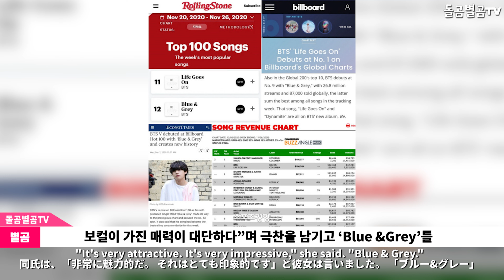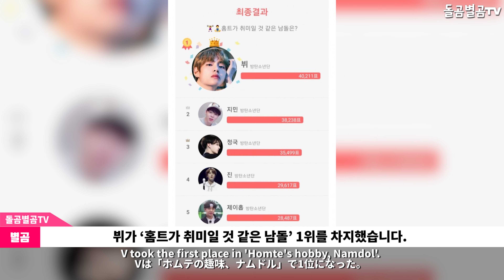【ENG】'뷔그니처' BTS 뷔, MTV 최고의 순간 선정?? 엄청난 화제!! BTS V 돌곰별곰TV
정대규

감사합니다.

네이버 파파고 다국어 번역 :

'Vignature' BTS V. The best moment on MTV? It's a huge issue!

「ヴィグニチャー」BTSヴィ、 MTV最高の瞬間選定？ ものすごい話題！！

'V Gniture' BTS V MTV最佳瞬間選定？ 熱門話題！！